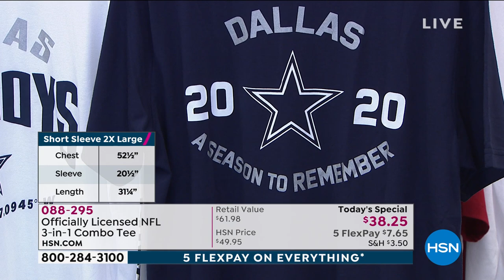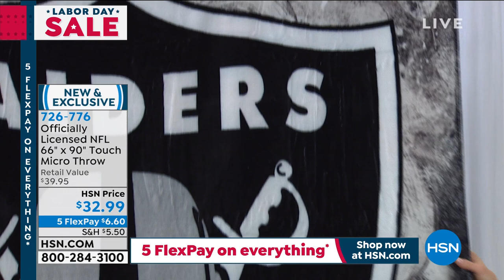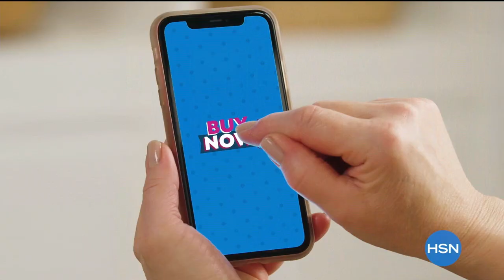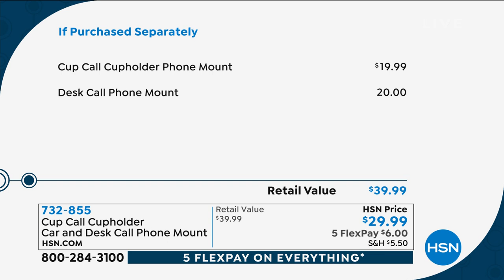HSN | Labor Day Sale 09.04.2020 - 12 PM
Discover home, fashions, electronics and more, from favorite brands this Labor Day.